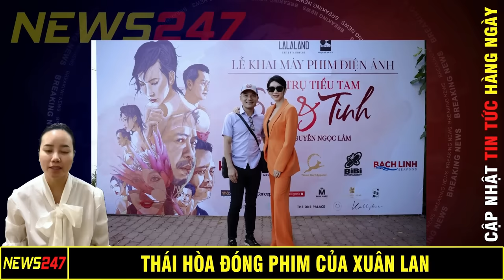Đàm Vĩnh Hưng Làm Giám Đốc Nghệ Thuật Chuỗi Đêm Nhạc Đón Tết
Đàm Vĩnh Hưng lần đầu làm giám đốc nghệ thuật cho chuỗi đêm nhạc đón Tết, quy tụ 50 ca sĩ, diễn ra từ ngày 12 -17/2 tại Bình Thuận.